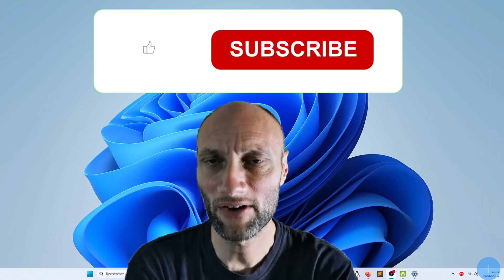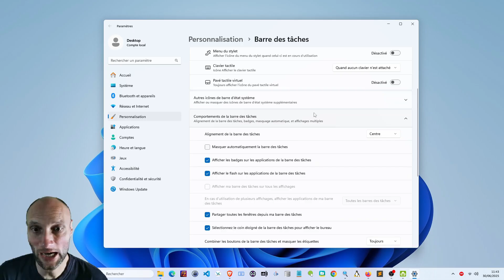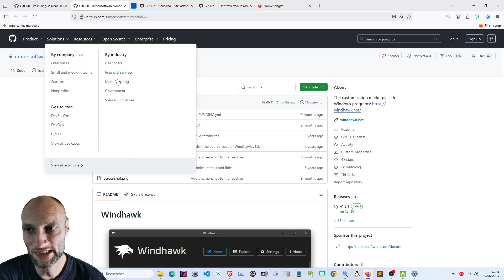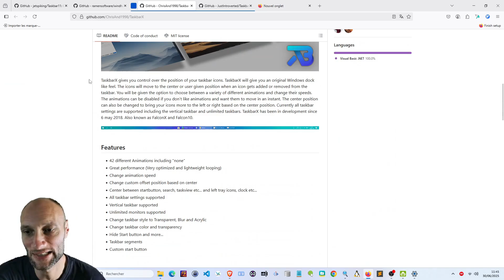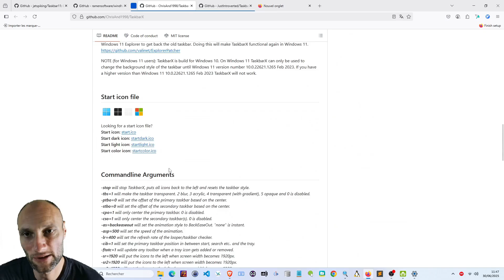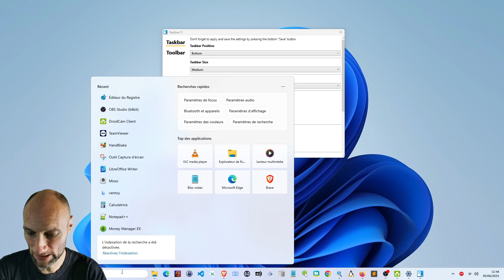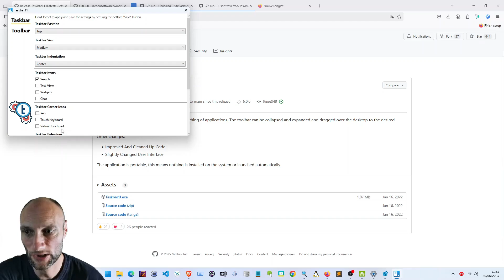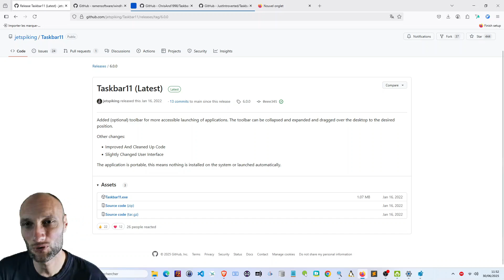Windows 10 & 11 : les MEILLEURS outils pour customiser la Taskbar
Découvrez 4 logiciels 100 % gratuits et open source pour personnaliser la barre des tâches (Taskbar) sur Windows 10 et Windows 11 ! Fini le design rigide imposé par Microsoft : déplacez, redimensionnez, changez les icônes, masquez les widgets ou ajoutez des animations. Je vous montre comment récupérer la liberté de paramétrage perdue depuis les dernières mises à jour de Windows.

Dans cette vidéo, je teste pour vous :
- Taskbar 11 (pour Windows 11)
- WinDocks / WinHawk
- TaskbarX (pour Windows 10)
- Taskbar Customizer

Tous ces outils sont légers, sans installation, sans pub, sans collecte de données. Parfait pour améliorer l’expérience utilisateur sans risque.

💡 Astuces incluses, même pour les débutants.

Partagez cette vidéo si vous aussi vous en avez marre de la Taskbar bloquée !

Chapitrage:
00:00 Introduction
01:16 Paramètres base de taskbar
03:17 Outil 1
03:52 Outil 2
04:41 Outil 3
05:20 Outil 4
07:02 Teste et conseils

Chapitrage :